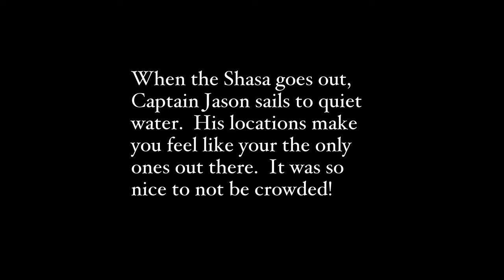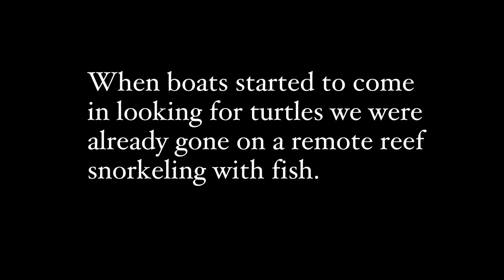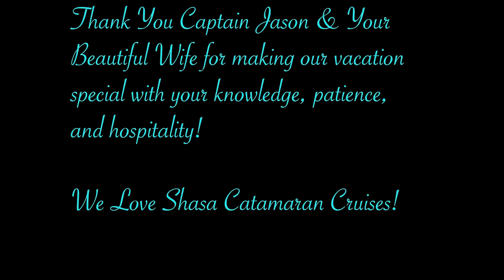Turtle Snorkeling on the Shasa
Snorkeling and swimming with the Turtles in Barbados off the west coast.  Intimate interaction with the sea life and great catered lunch too!  Doesn't get any better with the big companies, keep it personal and sail with Shasa Catamaran Cruises!